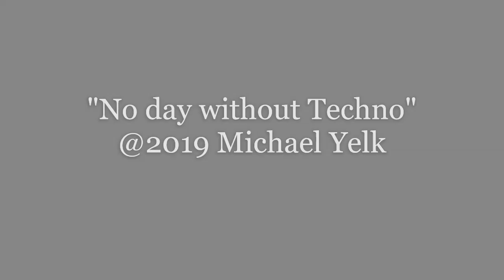No day without Techno (Techno)